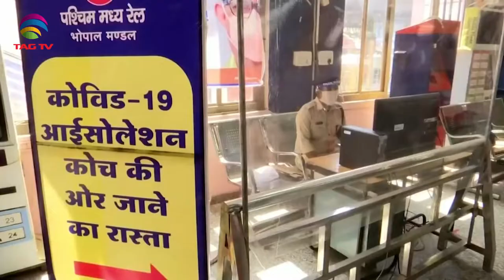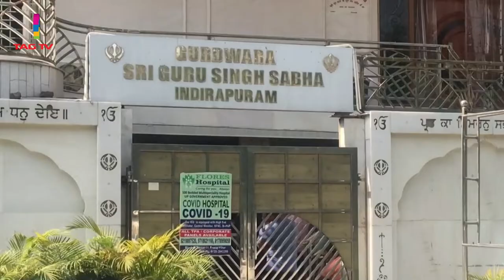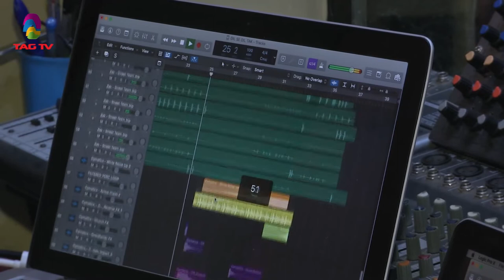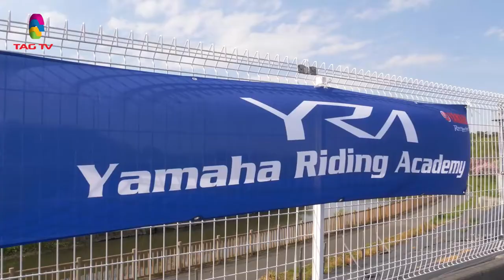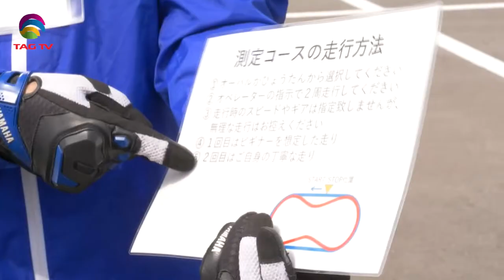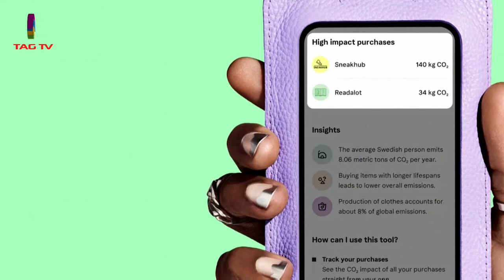'My India' Show featuring India's Mosaic @TAG TV Saturday Special Magazine Show - May 01,2021